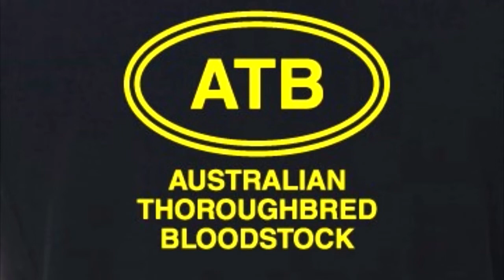Australian Thoroughbred Bloodstock - Racehorse Shares & Syndications